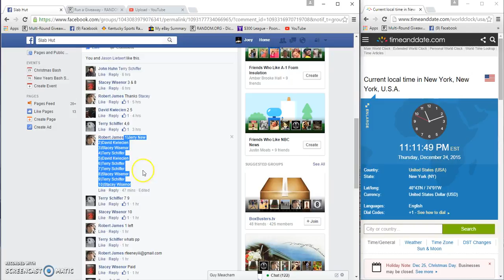Robert James Victor Cruz Contenders rookie auto